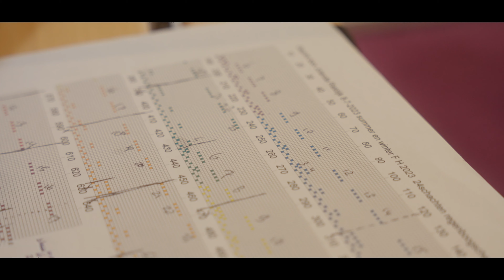SJOFOEL - Jolanda Rietdijk (Dutch)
Jolanda Rietdijk is een ervaren weefster uit de prachtige stad Arnhem in Nederland. Met een passie voor textiel en een niet aflatende toewijding aan haar vak.
Haar werk bevat vaak levendige tinten die de rijke natuurlijke landschappen rondom Arnhem weerspiegelen, maar ook patronen die inspiratie putten uit lokale folklore en tradities.

Jolanda Rietdijk is a skilled weaver hailing from the beautiful city of Arnhem in the Netherlands. With a passion for textiles and an unwavering dedication to her craft.
Her work often incorporates vibrant hues that reflect the rich natural landscapes surrounding Arnhem, as well as patterns that draw inspiration from local folklore and traditions.

Produced, Filmed & Edit by Danilo Eleonora